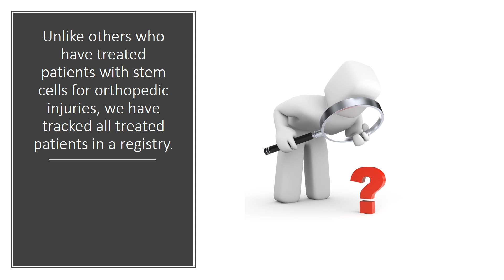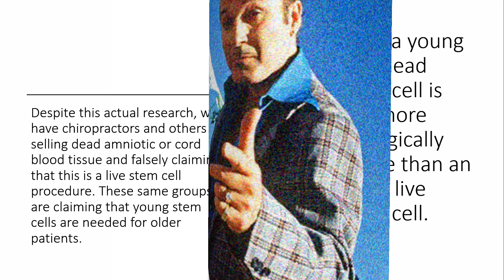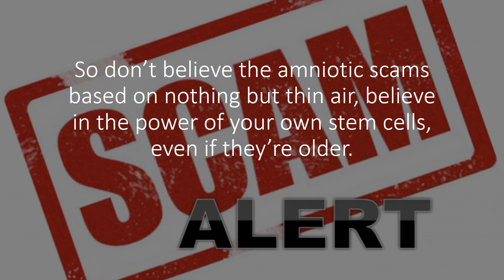Does Age Impact Orthopedic Stem Cell Treatment Success?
Can older patients benefit from orthopedic stem cell treatments just as much as younger ones? Dr. Centeno dives into real-world results from over 10,000 tracked cases to answer this critical question.

In this video, Dr. Centeno discusses whether age impacts the success of orthopedic stem cell procedures. Drawing from extensive registry data and peer-reviewed research, he explains how patient outcomes defy common assumptions—showing that older individuals respond just as well as younger ones, with hip arthritis being the only exception.

He also addresses misleading claims from clinics promoting dead amniotic or cord blood tissue as superior due to their "younger" origin, and reveals lab findings that contradict those claims.

Dr. Centeno practices at the Centeno-Schultz Clinic and is one of the founding pioneers of interventional orthobiologics, having performed the first orthopedic stem cell injections globally.

These Facebook Lives are also available in podcast format on:
Apple Amazon

Centeno-Schultz Clinic
403 Summit Blvd Suite 201
Broomfield, CO 80021

Key Timestamps:
00:00 – Does age impact stem cell treatment outcomes?
00:08 – Centeno-Schultz Clinic’s early work and patient registry
00:25 – Research findings: no link between age and poor outcomes
01:01 – Exception found in older patients with hip arthritis
01:15 – Debunking myths: young donor tissue vs. your own stem cells